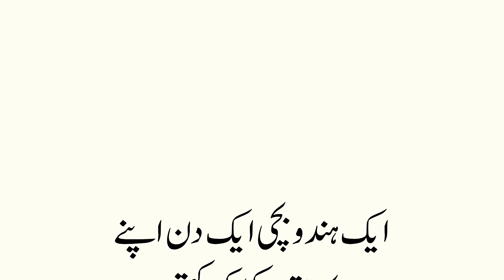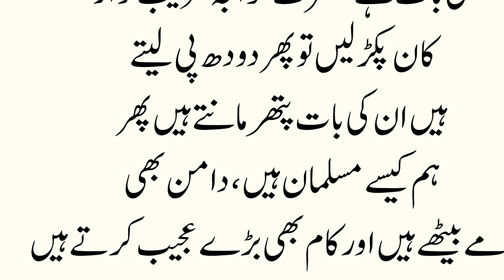Hindo Bachi ka waqia | Urdu Amliyat Village Food | In Urdu Hindi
Hindo Bachi ka waqia